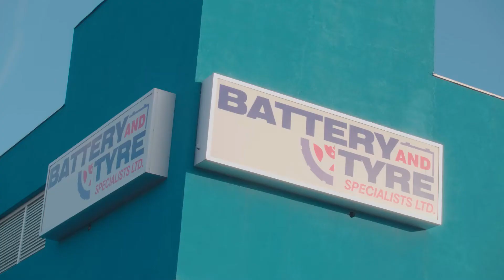Give The Gift Of Savings | Cost Right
Give the gift that anyone can use!

Facebook: Cost Right Nassau, Cost Right Freeport